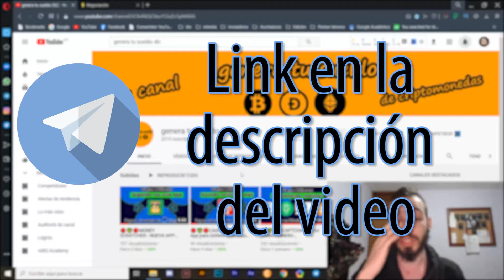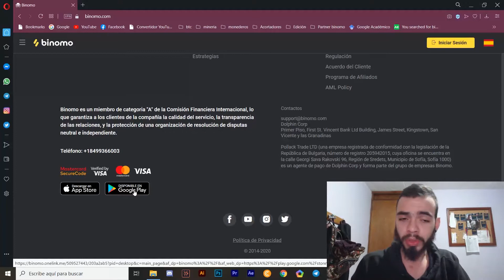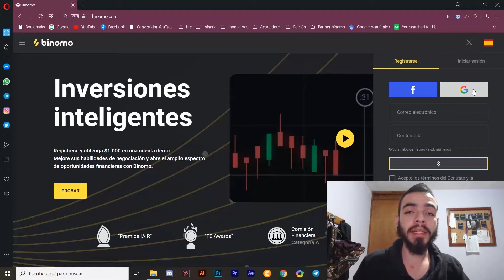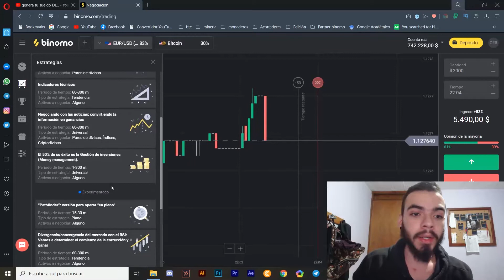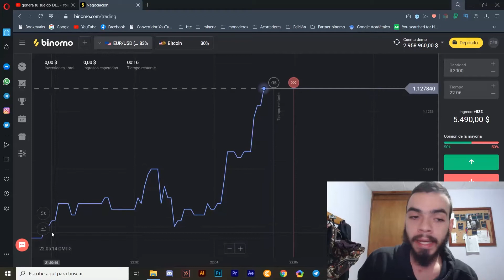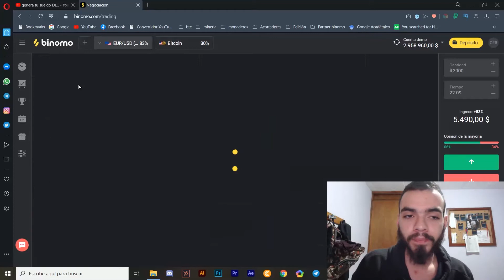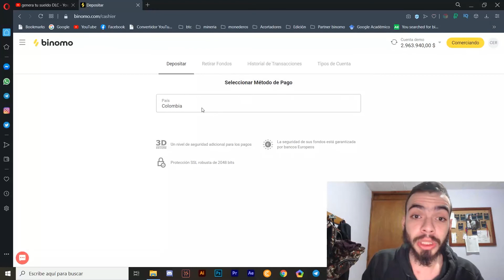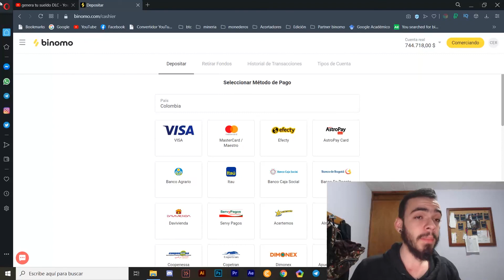🔴🤑🔴BINOMO - TRADING con BINOMO para gente sin EXPERIENCIA - CÓMO hacer TRADING 2020 🔴🤑🔴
Buenas tardes familia, el día de hoy les traigo una plataforma con la que podremos realizar Trading de criptomonedas y demás activos de una manera muy sencilla, lo único que debemos es seguir los pasos que tienes en el video! Recuerda informarte y estudiar el tiempo NECESARIO antes de realizar un depósito en este tipo de plataformas.

Contaremos también con un grupo de Telegram EXCLUSIVO solo para hablar de la plataforma de Binomo, donde seguiremos tips y demás formas de enseñanza para maximizar nuestras ganancias!

Descargo de responsabilidad: Genera Tu Sueldo DLC no se hace responsable por el uso indebido de estas plataformas; cada quién es libre de depositar el dinero que crea pertinente en la plataforma y tomar el riesgo.